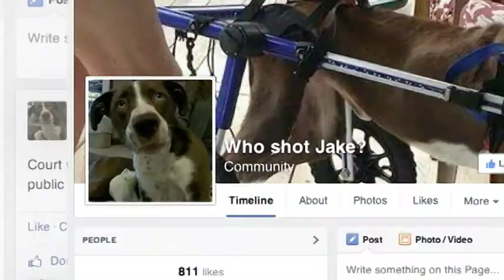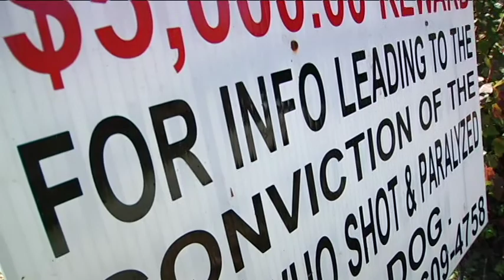Family Wants Justice after Salisbury Dog Shot in Front Yard